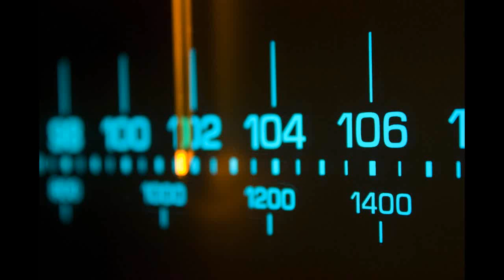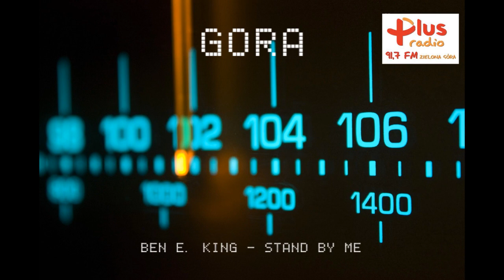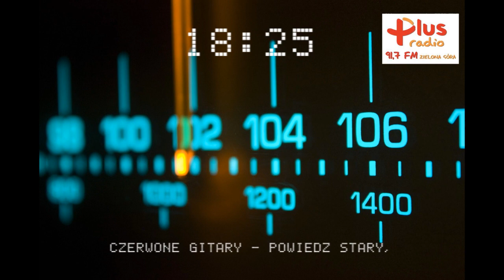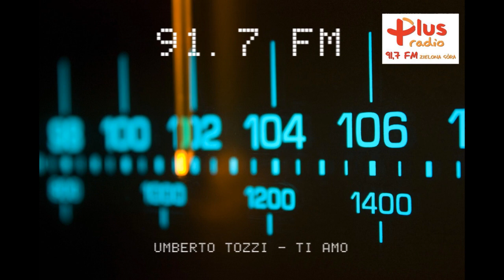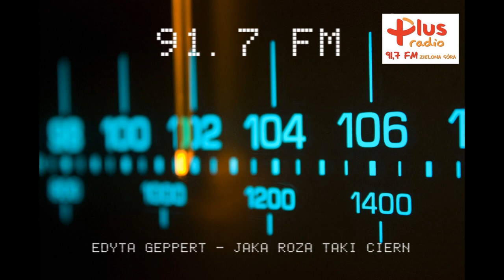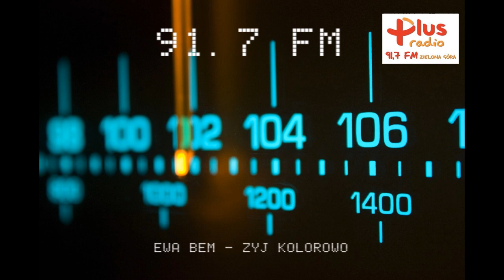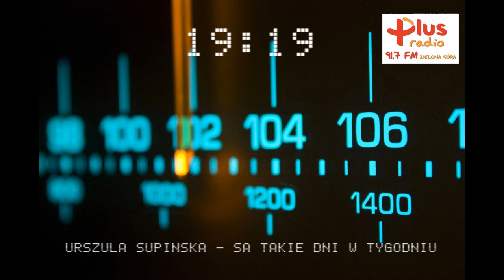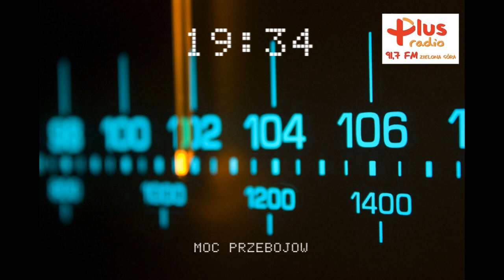Radio Plus Zielona Góra 91.7 FM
18 września 2015
Mungo Jerry" was deleted.